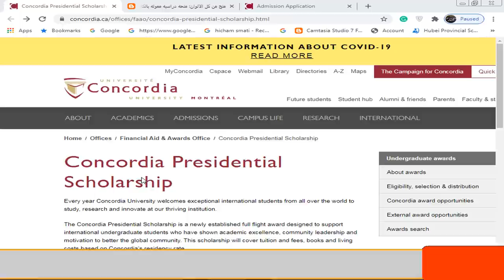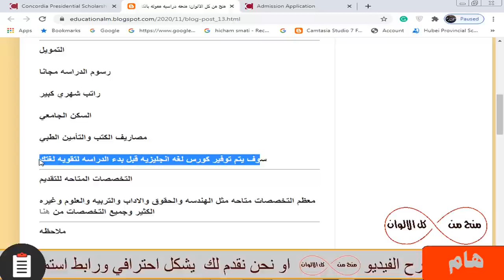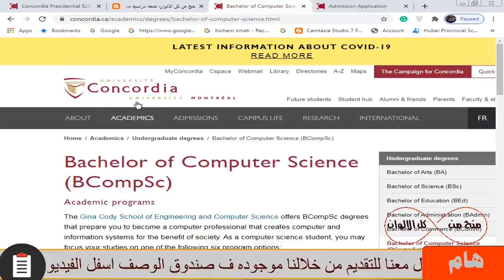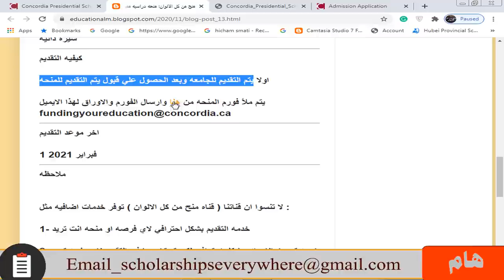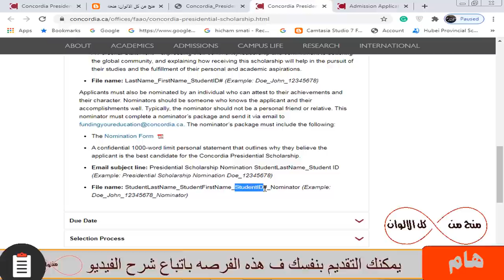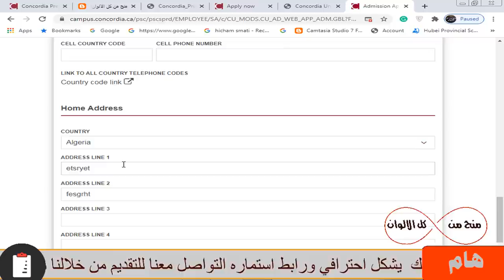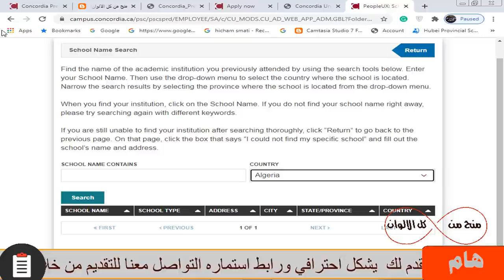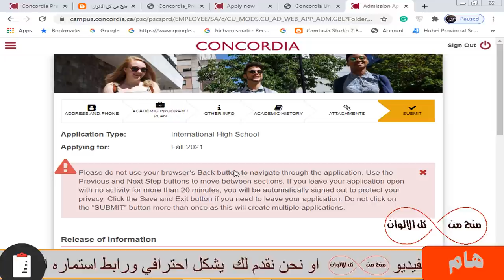منحه دراسيه في كندا مموله بالكامل براتب شهري والدراسه مجانا وبها كورس لغه انجليزيه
منحه دراسيه في كندا مموله بالكامل رسوم الدراسه مجانا و راتب شهري كبير  و السكن الجامعي  و مصاريف الكتب والتأمين الطبي و سوف يتم توفير كورس لغه انجليزيه قبل بدء الدراسه لتقويه لغتك وتوفير خطاب قبول  للسفر بسهوله بدون حساب بنكي او تعقيدات ويمكن احضار الاسره معك اذا الشخص متزوج و  هذه المنحه ليس بها حد أقصي وبها تخصصات كثيره علميه وأدبية وليس مطلوب شهاده اللغه بشكل الزامي عند التقديم